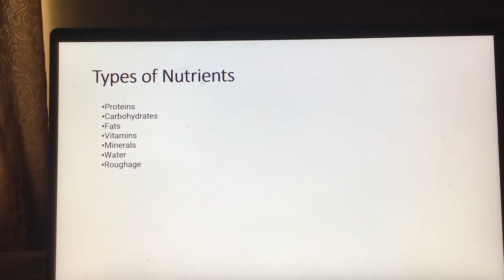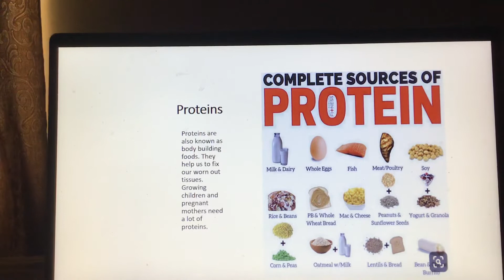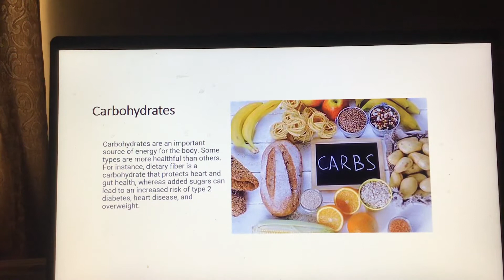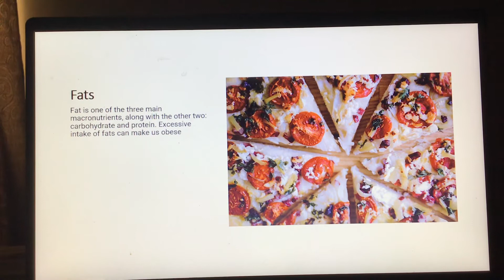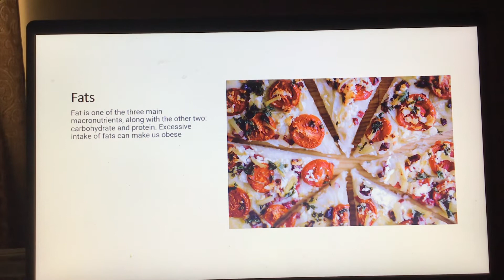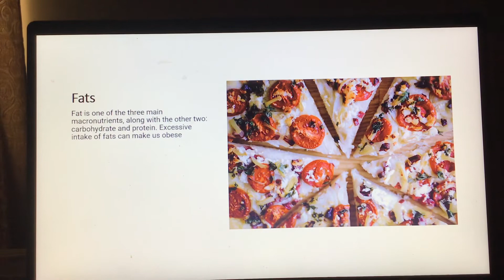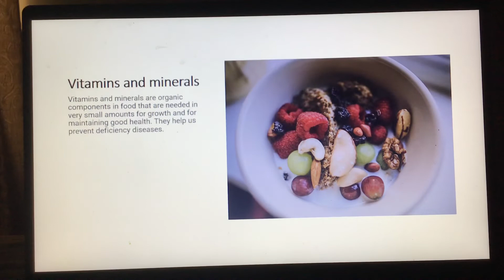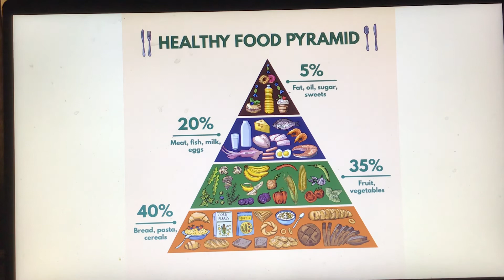Food and health